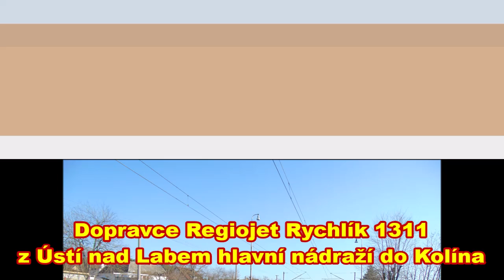10.03.2022 Mělník Mlazice Železniční zastávka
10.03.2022 Mělník Mlazice Železniční zastávka